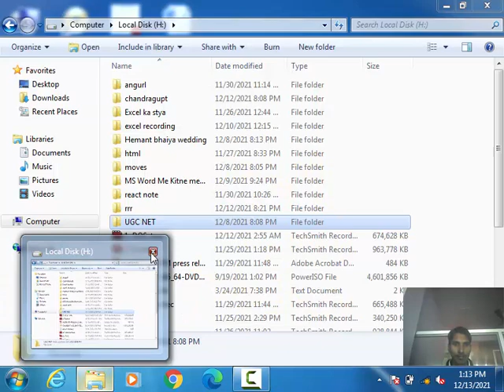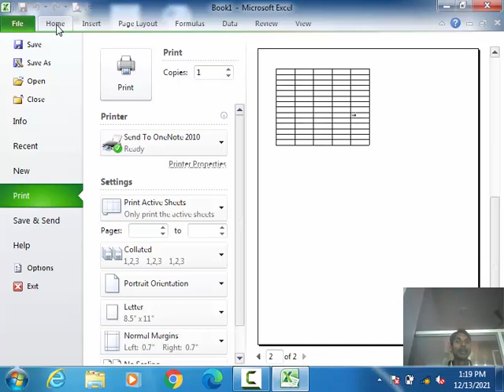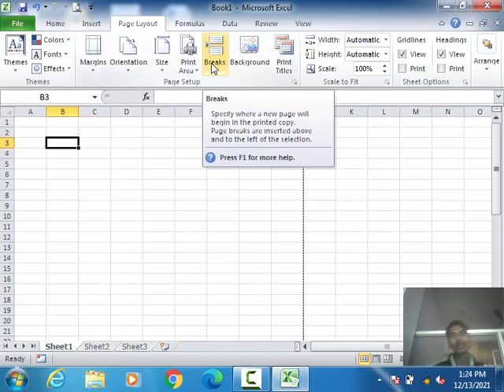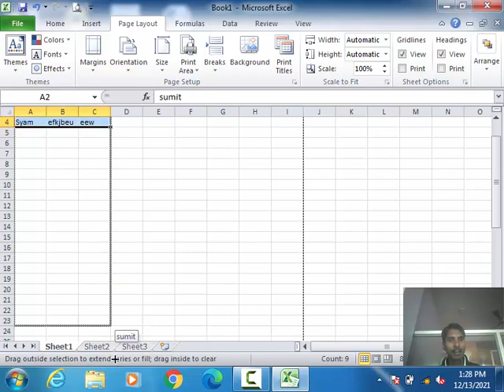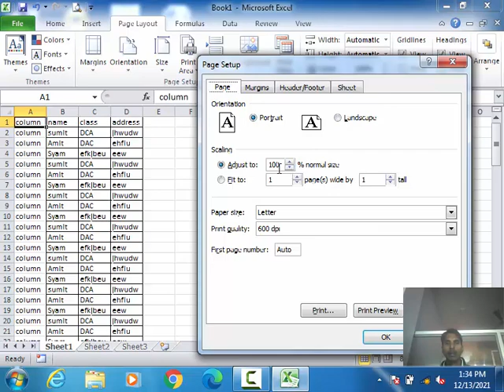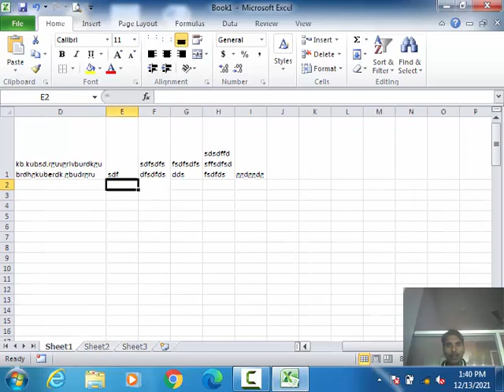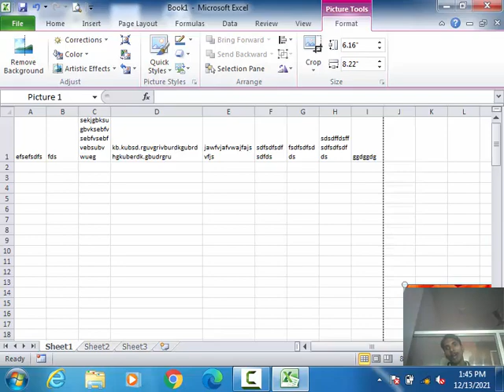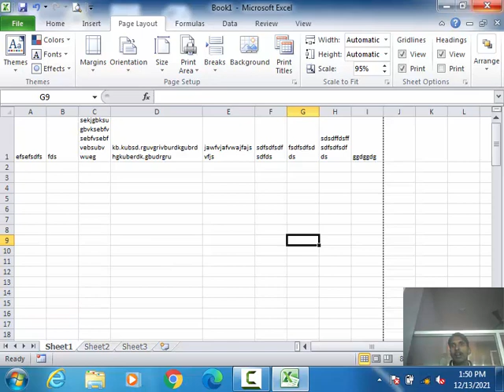8. Microsoft Excel 2010 | Page Layout Tab complete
8. Microsoft Excel 2010 | Page Layout Tab complete

Margin,
Orientation,
Protraite,
Landscape
Page size,
Print Area,
Set Print are,
Clear Print area,
Bracks,
backbround ,
Print Titles,
Row to Reapet at top,
Header and Footer,
Scale Gridlines View Print,
Heading View Print,